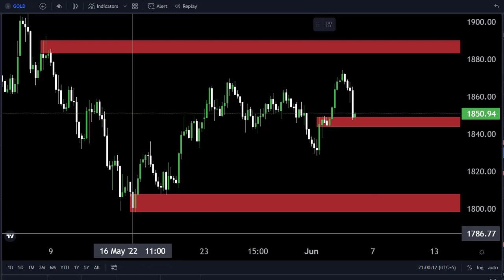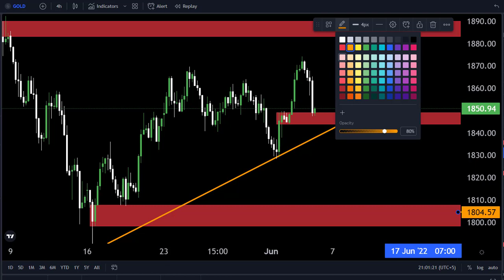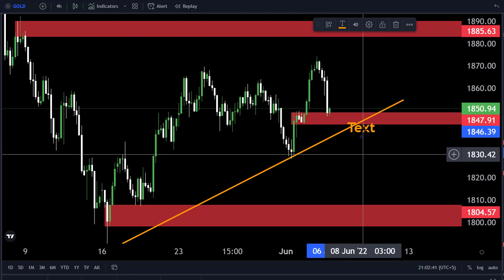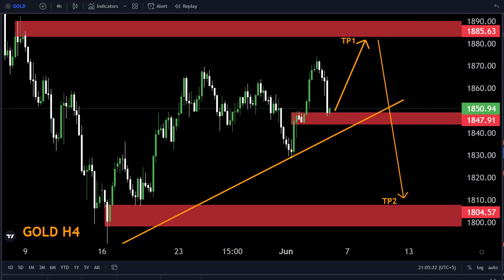GOLD H4 FORECAST Technically Analysis My Strategy 6June2022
Hello Traders